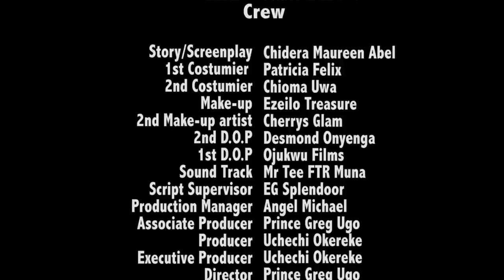A MUST WATCH!!!- WAVES OF LOVE (how a poor bricklayer captured the hrt of a billionaire)- NEW MOVIE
Family movie.
Love movie.
Romantic movie.
Marriage movie.